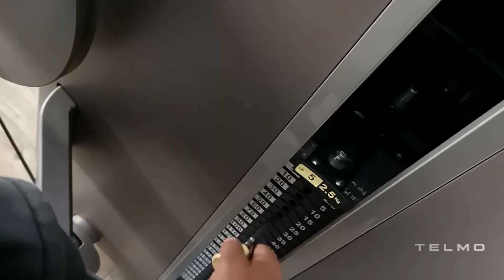MEIN ALTAG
Meine Ausrüstung-
MEINE KAMERA
MEIN EIWEISS
GUTE SCHUHE

Ecstatic Wave.
MachinimaSound.com